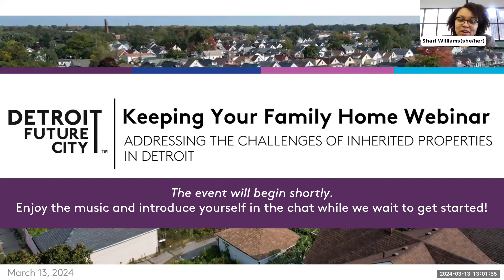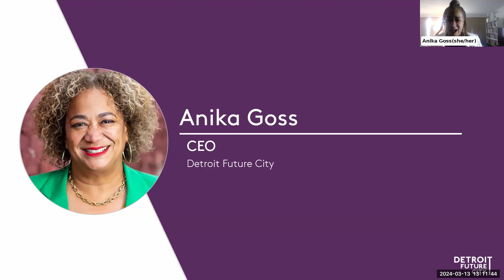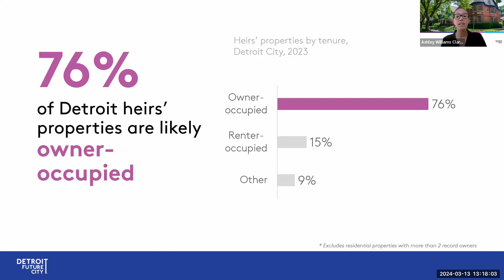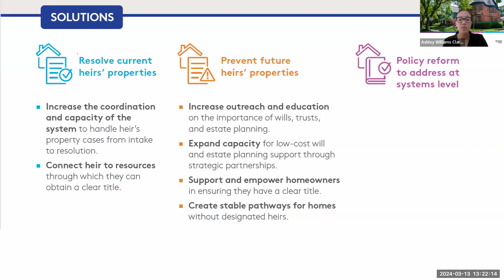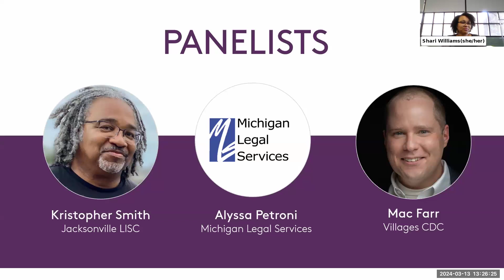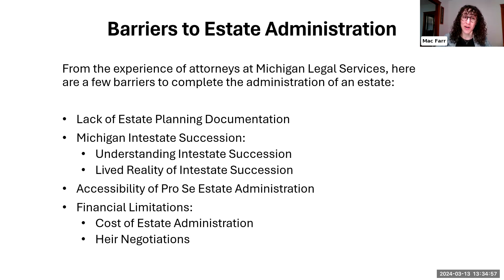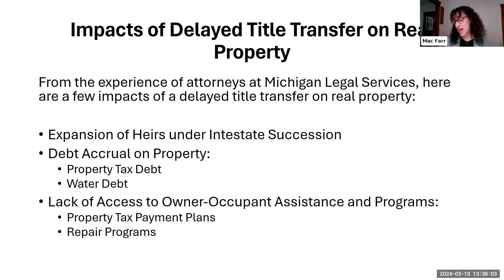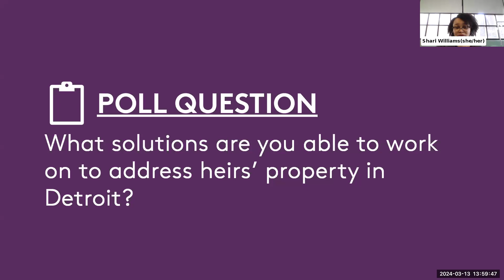Economic Equity Innovation Series: Keeping Your Family Home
During the webinar, DFC introduced the findings in our latest report, "Keeping Your Family Home", and engaged a panel of local leaders (details below) to explore ideas, solutions, and innovations that may address the challenges heirs’ properties pose to Detroit families and communities.

Keeping Your Family Home: Addressing the Challenges of Inherited Properties in Detroit is DFC’s recently released report that identifies the scale of heirs’ properties in Detroit, describe the challenges that exist around addressing and preventing heirs’ properties, and outlines actionable next steps Detroiters, non-profits, and policymakers can take to resolve the issue.

Contributing to DFC supports publications like the Keeping Your Family Home report and events like this. Consider donating today